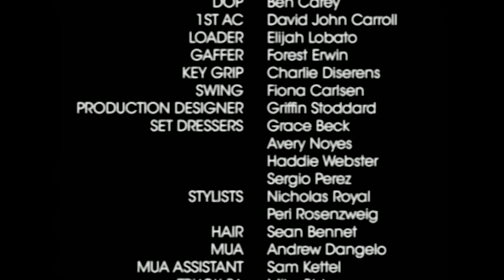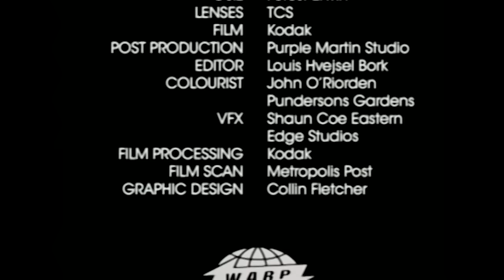Yves Tumor - Secrecy Is Incredibly Important To The Both of Them (Official Video)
Secrecy Is Incredibly Important To The Both of Them (Official Video)

Join the Yves Tumor mailing list for exclusive news and updates

Directed By: Jordan Hemingway

Executive Producer: Luigi Rossi
Line Producer: Francesco Raffo
Director of Photography: Ben Carey
Written by: Roi Cydulkin
Styling and Wardrobe: Nicholas Royal and Peri Rosenzweig
Hair: Sean Bennet
Make Up Artist: Andrew Dangelo
Post: Purple Martin Studio
Editor: Louis Hvejsel Bork
Color: John O’Riorden @ Pundersons Gardens
VFX: Shaun Coe @ Eastern Edge Studios
Graphic Design: Collin Fletcher
Management: Mahssa Taghinia
Label: Warp Records

Production Coordinator: Sergio Vaccaro
1st AD: Ryan Dearth
CCO: Somer Merriman
1st AC: David John Carroll
Loader: Elijah Lobato
Gaffer: Forest Erwin
Key Grip: Charlie Diserens
Swing: Fiona Carlsen
Production Designer: Griffin Stoddard
Set Dressers: Grace Beck, Avery Noyes, Haddie Webster, Sergio Perez
MUA Assistant : Sam Kettel
Truck PA: Mike Bishop. Alex Berg
Set PA: Sebastian Fernandez
Locations: Don Shapira
Casting: Walter Pearce
G&E: Forest Erwin
Lenses: TCS
Film and Processing: Kodak
Film Scan: Metropolis Post

STARRING:

Janell Bonner
Fanta Camara
John Sangiorgio
Franklin Kavaler
Joseph Cohen
Andres Varela
Nancy Chidi
Walter Pearce

Follow Yves Tumor.